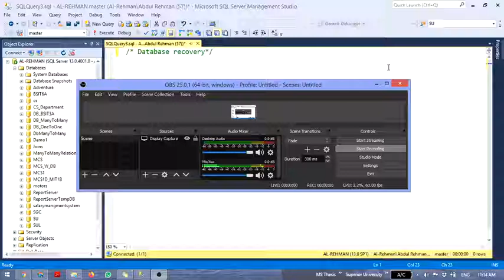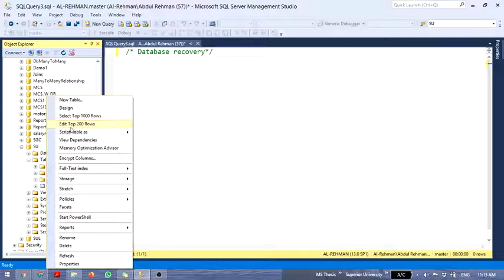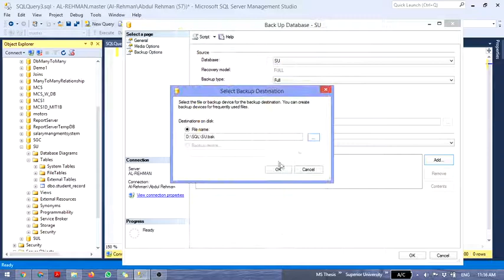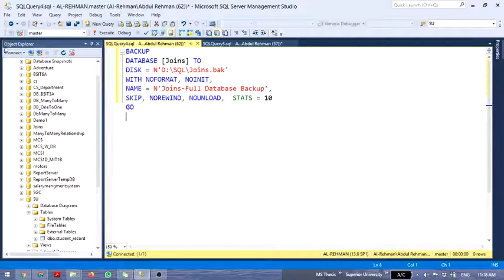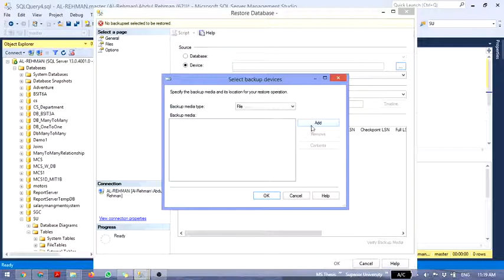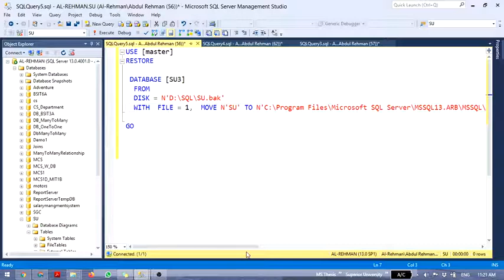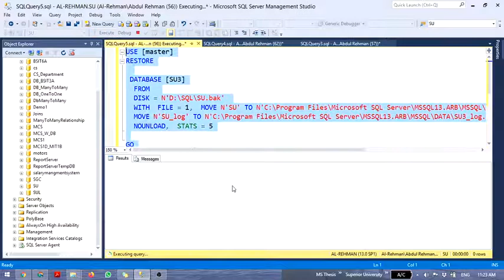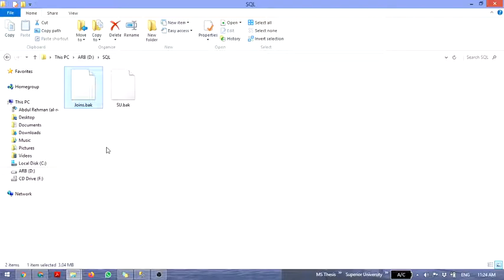Database Recovery Process for .bak file